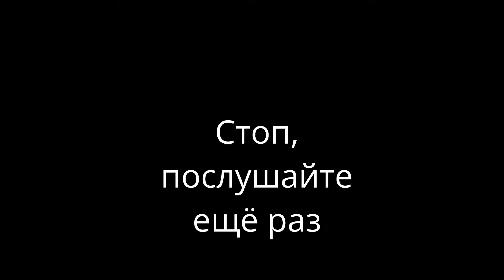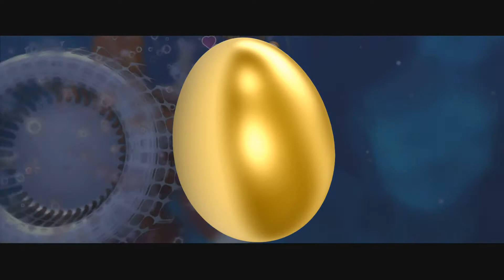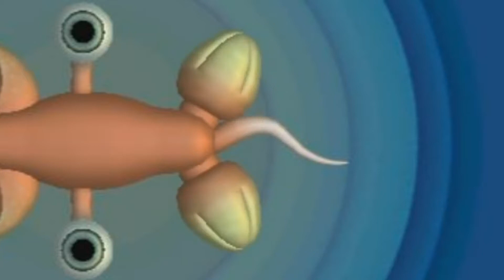Яд на жопе/Spore #1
Krabik begal po lugu I nashol sebe nugu.
Желаю тебе удачи скоро увидимся